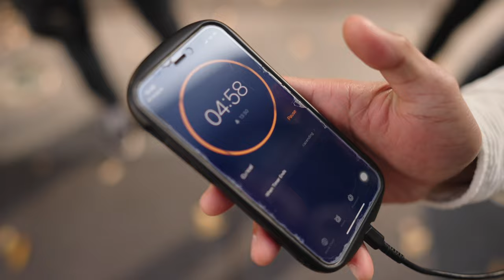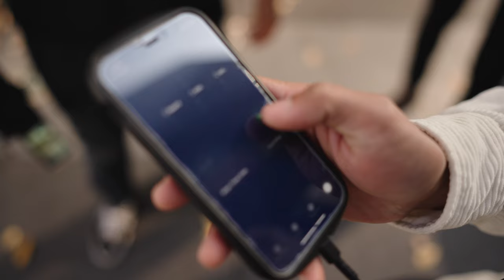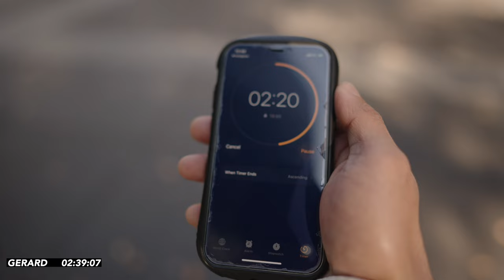SIGMA 24-70 Vs. SIGMA 85mm & 24mm - BEST PORTRAIT PHOTOGRAPHY LENS???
SIGMA 24-70MM F2.8 ZOOM lens vs SIGMA 24mm F1.4, SIGMA 35mm F1.4 & SIGMA 85mm F.14 PRIME Lenses for  PORTRAIT PHOTOGRAPHY

📸 My Lightroom Presets
🎥 My Slog 3 & Cinema LUT's
📚 Sony Camera Guides
🔧 My Gear List

✖ LENSES USED ✖
▸ 24MM PRIME
▸ 85MM PRIME
▸ PHOTO CAMERA
▸ VIDEO CAMERA

▸ Main Photography Camera
▸ Main Video Camera Camera
▸ My Vlog/Photo/Video Camera

⬇️ SONY Full Frame Lenses I Love
▸ My Most Used Lens
▸ My Favourite Portrait lens
▸ My Favourite (BUDGET) Portrait lens
▸ My Favourite 85mm
▸ My Favourite Wide Angle Prime
▸ My Favourite Wide Angle Zoom
▸ My Favourite Telephoto Zoom

⬇️ SONY APSC Lenses I Love
▸ My Most Used Lens (BUDGET OPTION)
▸ My Favourite 85mm (56mm APSC)

🎒 What's In My Professional Camera Bag
▸ My Camera Bag
▸ My Photography Camera
▸ My Main Lens
▸ My Prime Lens
▸ My Flash
▸ My SD Cards

🎒 My "TRAVEL" Camera Bag
▸ My Camera Bag
▸ My Compact Vlog/Photo/Video Camera
▸ My Main Lens
▸ My EDC Lens
▸ My Vlog Lens
▸ My Telephoto Lens
▸ My SD Cards

▸ My Mist Filters
▸ My ND Filters
▸ My Matt Box
▸ My Lav Mics
▸ My On Camera Mic
▸ My Studio Mic
▸ My Studio Light
▸ My Soft Box
▸ My Tripod